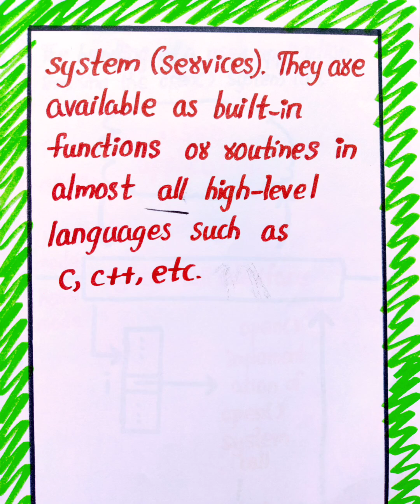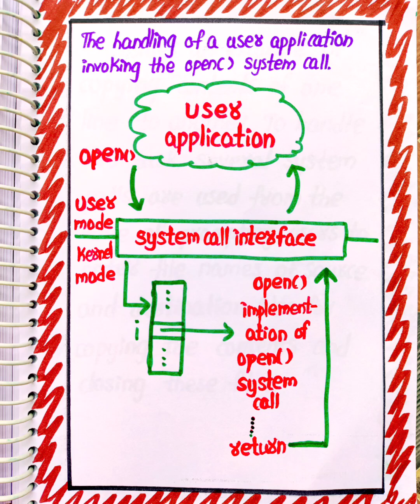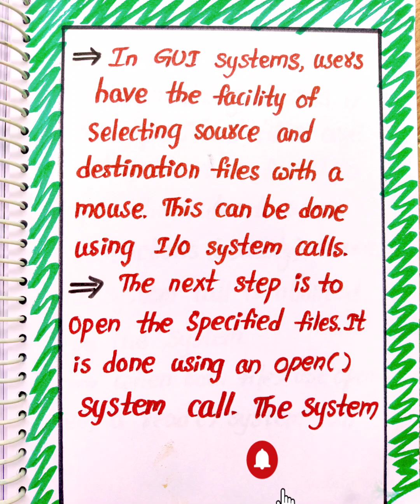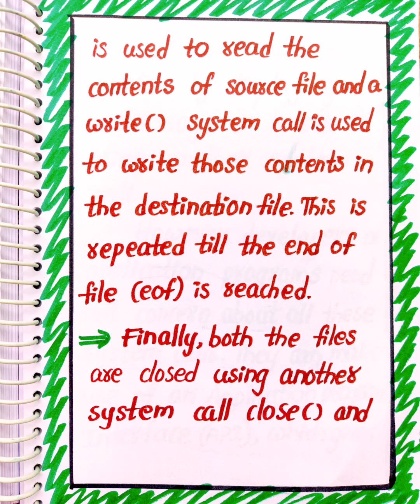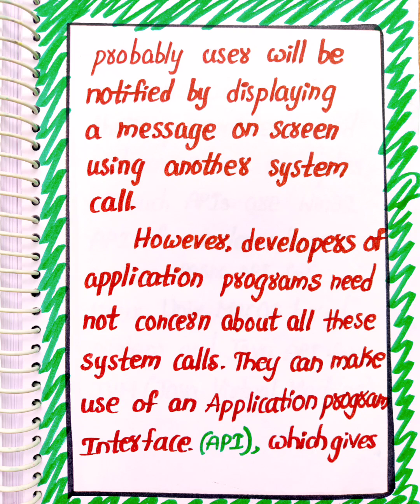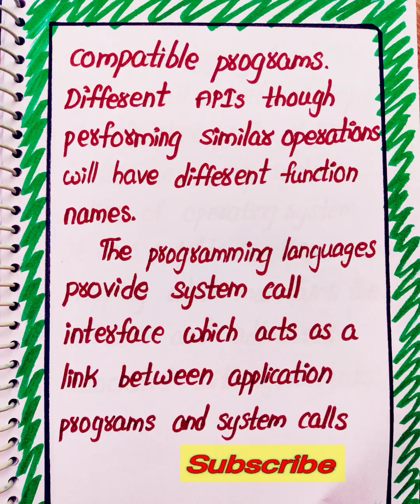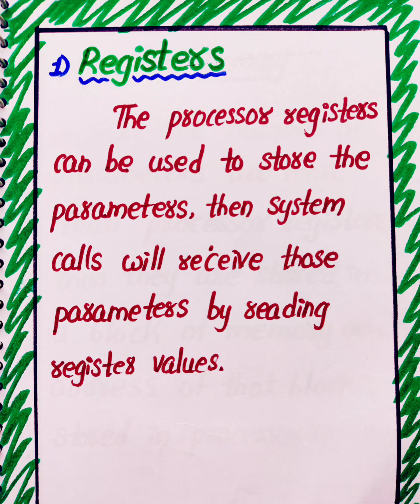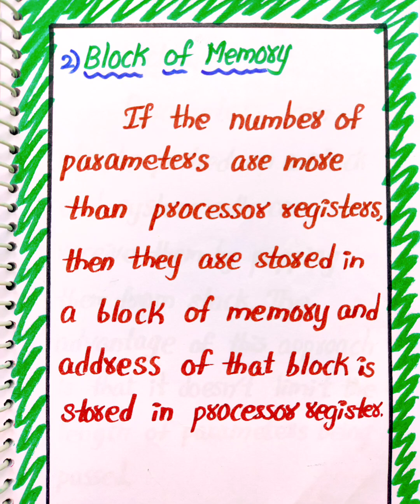System Calls in Operating System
In this video you can watch notes on
System Calls in Operating Systems